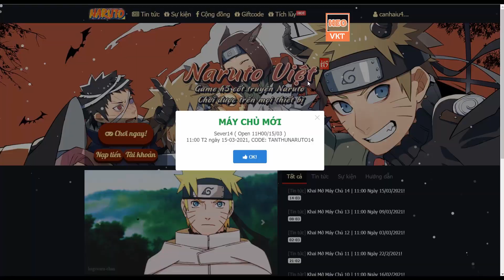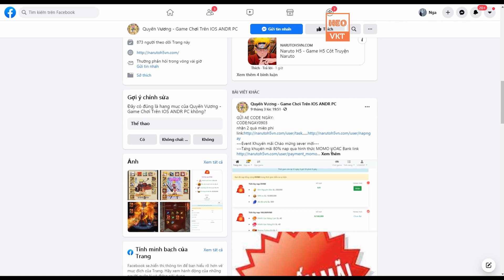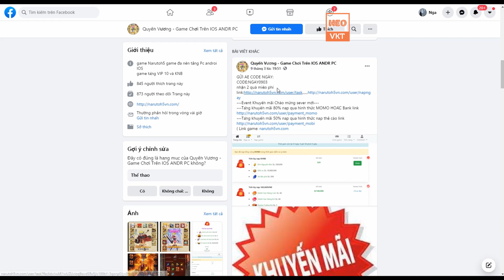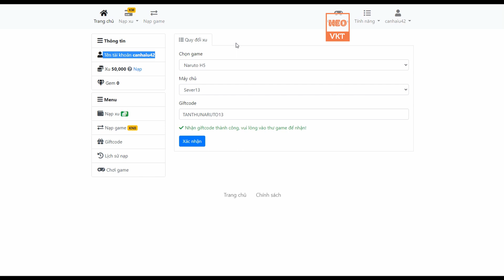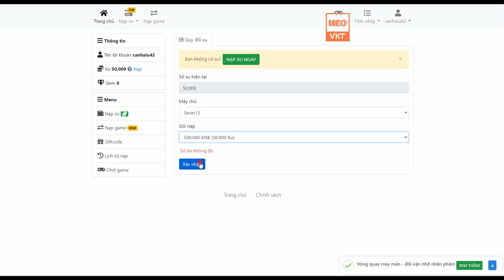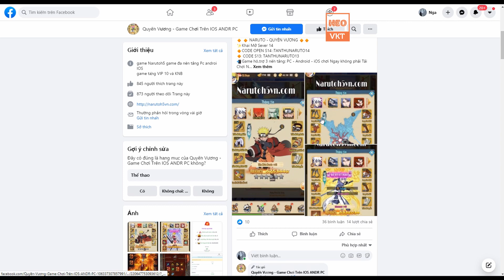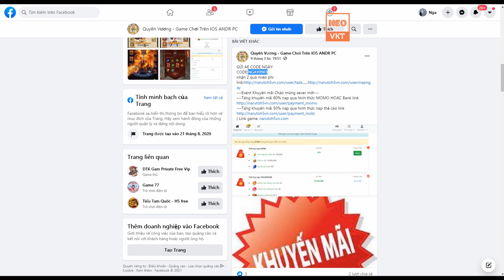GAME 114: Naruto Quyền Vương Open S14 - 15/3 (IOS,Android,PC) | Full KNB + Vip 10 + Xu Web [HEOVKT]